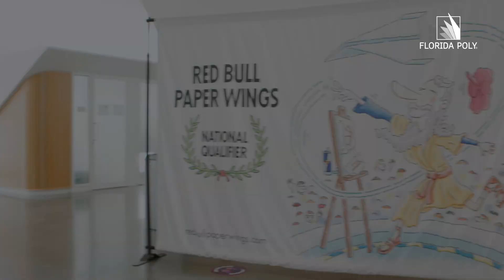Red Bull Paper Wings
Our STEM students stepped into a global competition to create amazing paper airplane creations. No fuel. No engines. Just a sheet of paper folded into an aerodynamic dream. 📃✈️